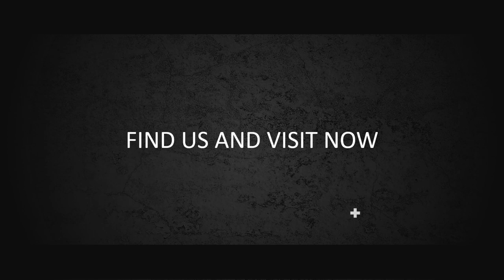Kumpulan Video Intro Youtube, Opener, Video Bumper, Video Pembukaan Event, Intro Youtuber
Kumpulan Video Intro Youtube, Opener, Video Bumper, Video Pembukaan Event, Intro Youtuber. Video berikut adalah video company profile perusahaan digital. Nama perusahaan di video ini hanyalah fiktif belaka. Hanya sebagai contoh saja.